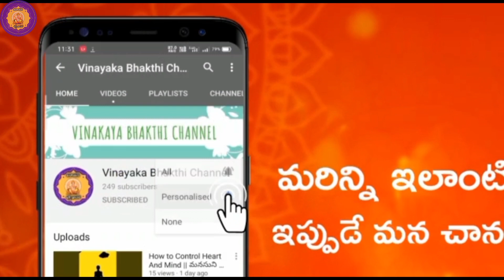కాకతీయుల శ్రుంగార భావి రహస్యం మీకు తెలుసా?|| Kakathiyas In Warangal || Warangal Facts In Telugu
ఈ యొక్క కింద ఉన్న లింకు ను ఓపెన్ చేసి వీడియోస్ ను చూడండి

3. కాకతీయుల శ్రుంగార భావి రహస్యం మీకు తెలుసా?|| Kakathiyas In Warangal || Warangal Facts In Telugu

© NOTE:- All content used is copyright to (Vinayaka Bhakthi channel) use or commercial display or editing of the content without proper Authorization is not allowed.